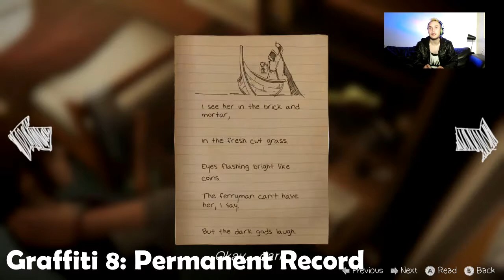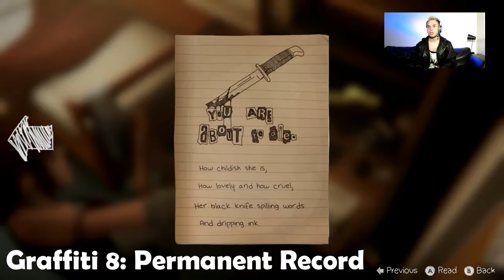Episode 2 Graffiti Spots | Let's Achieve! Life is Strange Before the Storm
All the graffiti spots for Life is Strange Before the Storm Episode 2: Brand New World!

0:45 - Graffiti #1 Stagehandwriting
2:!3 - Graffiti #2 Radical Piratical
2:55 - Graffiti #3 Feels on Wheels
3:31 - Graffiti #4 Canon Wall
3:56 - Graffiti #5 Wishlist
4:31 - Graffiti #6 Tread Harshly
5:44 - Graffiti #7 Friendly Forest Friends
7:10 - Graffiti #8 Permanent Record
7:41 - Graffiti #9 Vanity Fare
9:00 - Graffiti #10 Creature Feature

Chibi art by the talented Tiny Teely!